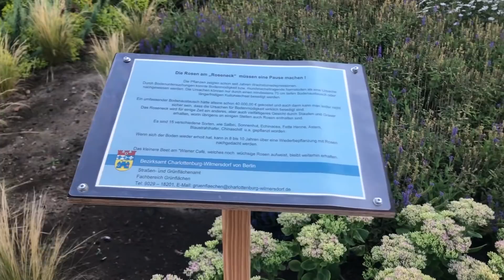Стоило ли так рисковать?